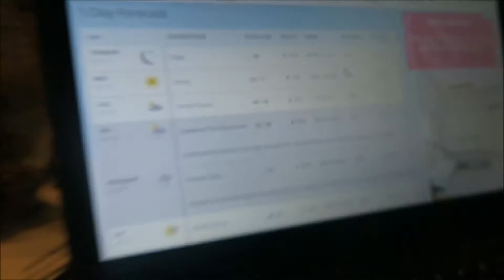HOT MAINE SUMMER!